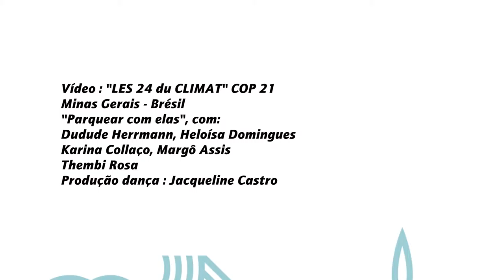COP21 Minas Gerais - 24h no Clima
Performance durante a abertura da programação do COP21 Minas Gerais - 24h no clima.